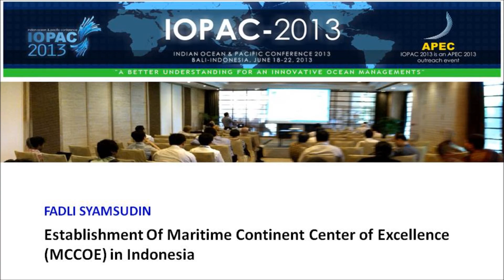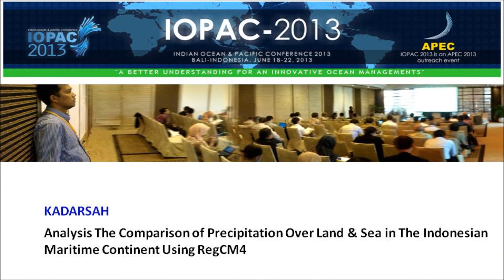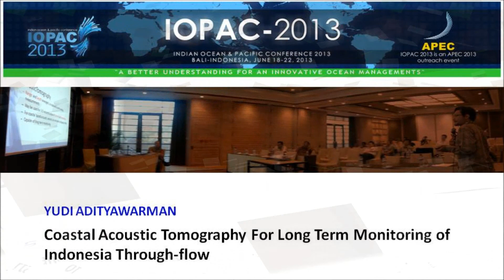IOPAC 2013 Understanding Ocean Phenomenon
Indian Ocean & Pacific Conference (IOPAC) 2013 digelar pada 18-21 Juni 2013 di Grand Hyatt NUsa Dua Bali. Badan Litbang Kelautan & Perikanan dan Badan Pengkajian dan Penerapan Teknologi bekerjasama menjadi panitia pelaksana. Salah satu Session yang dibahas adalah "Understanding of the Ocean Phenomenon & Indonesian Through-Flow, Oceanography, Climate Change".
Pusat Litbang Sumberdaya Laut dan Pesisir (P3SDLP) adalah salah satu pusat di Badan Litbang Kelautan & Perikanan yang tugasnya melakukan kajian terkait interaksi laut-iklim.